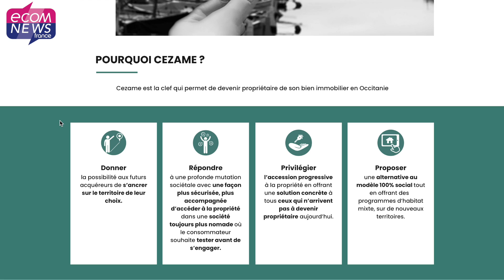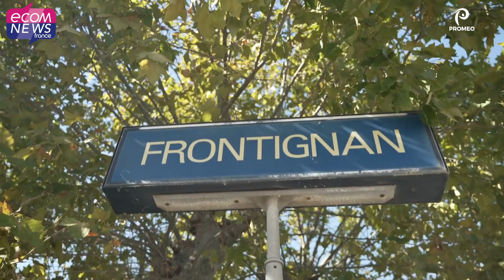Occitanie : Le groupe Promeo lance Cezame pour faciliter l'accession à la propriété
À la découverte de Cezame, une structure du groupe Promeo lancée en 2021. Véritable passerelle pour permettre à tout un chacun de devenir propriétaire, Cezame permet de devenir propriétaire de son bien immobilier neuf en transformant une partie du loyer en capital.  Elle s'adresse également aux promoteurs, bailleurs pour leur acheter les logements en bloc qu'ils produisent et sécuriser leur commercialisation. Cezame est aussi une solution pour les collectivités et communes afin de les aider à ancrer les nouveaux propriétaires sur un territoire qu'ils ont choisi. Reportage.

Retrouvez l’article complet en lecture gratuite en lien avec cette vidéo

Reportage : Denys Bedarride
Réalisation / Montage : Jérémy Flament